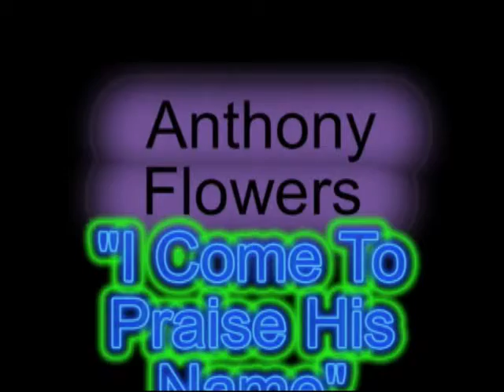Anthony Flowers "I Come To Praise His Name"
Anthony Flowers sing "I Come To Praise His Name" March 4, 2013 @ Evangel Missionary Baptist Church in Washington, D.C